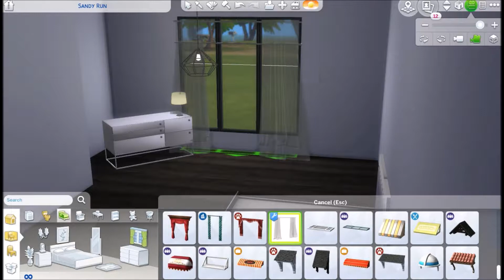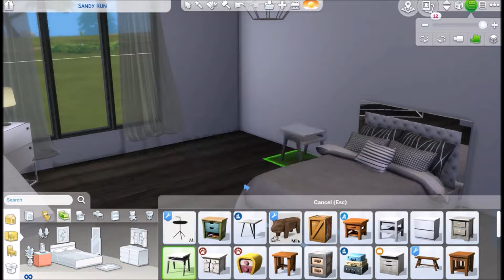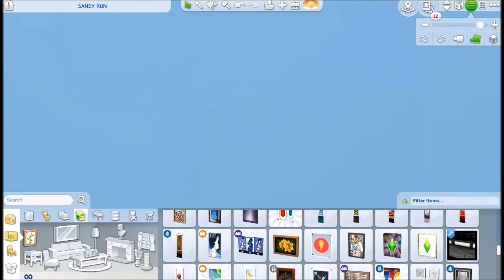Modern Bedroom | Speed Deco | The Sims 4 + CC List